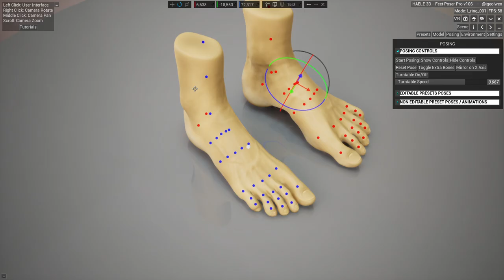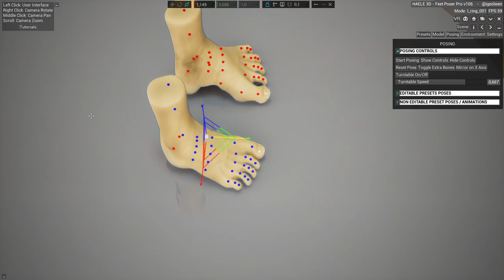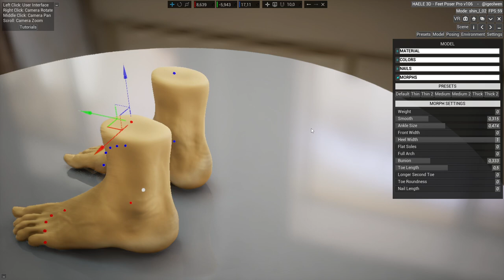Feet Scaling Options - HAELE 3D - Feet Poses - Drawing References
HAELE 3D - Feet Poses Pro - Drawing References renders realistic and stylized foot anatomy drawing reference poses and animations. Edit every detail down to wrinkles of the soles, nail polish, veins, fingerprints and even calluses. Many built in presets, custom backgrounds, colors, materials, lighting and many more.

When it comes to feet that are wrinkled or smooth, slender or meaty, dirty or clean, wet or dry, veiny or not, HAELE 3D has the capability to craft the perfect pair of feet to meet your specifications.